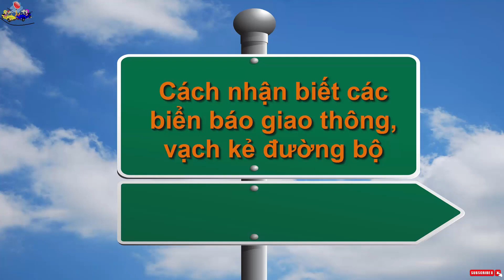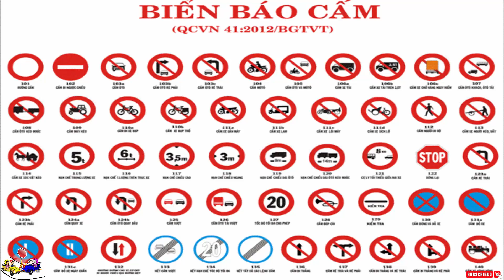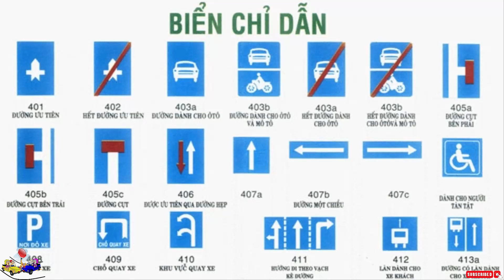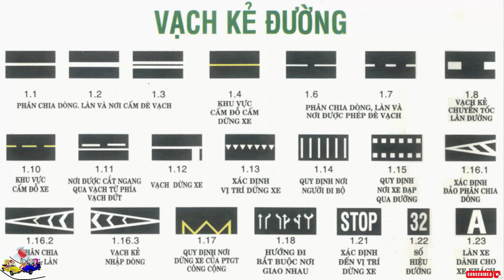Cách nhận biết các biển báo giao thông, vạch kẻ đường bộ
Phần 1: Cách nhận biết và chấp hành các biển báo giao thông đường bộ
1. Nhóm biển báo nguy hiểm và cảnh báo
- Biển báo nguy hiểm và cảnh báo là nhóm biển báo cho người tham gia giao thông biết trước các nguy hiểm trên đường hoặc các điều cần chú ý phòng ngừa trên tuyến đường để chủ động phòng ngừa kịp thời. Khi gặp loại biển này, người tham gia giao thông phải giảm tốc độ đến mức cần thiết, chú ý quan sát và chuẩn bị sẵn sàng xử lý những tình huống có thể xẩy ra để phòng ngừa tai nạn.

- Biển báo nguy hiểm có hình tam giác đều, viền đỏ, nền màu vàng, trên có hình vẽ màu đen mô tả sự việc cần báo hiệu. Hình tam giác đều có ba đỉnh lượn tròn; một cạnh nằm ngang, đỉnh tương ứng hướng lên trên (trừ biển số W.208 "Giao nhau với đường ưu tiên" thì đỉnh tương ứng hướng xuống dưới)
- Biển báo nguy hiểm và cảnh báo gồm có 83 biển có mã W.

- Xem chi tiết các loại biển báo nguy hiểm: Cách nhận biết, ý nghĩa biển báo nguy hiểm trong giao thông đường bộ
2. Nhóm biển báo cấm

- Hình tròn nhằm báo điều cấm hoặc hạn chế mà người sử dụng đường phải tuyệt đối tuân theo. Hầu hết các biển có viền đỏ, nền trắng, trên nền có hình vẽ màu đen đặc trưng cho điều cấm hoặc hạn chế sự đi lại của các phương tiện cơ giới, thô sơ và người đi bộ.
- Gồm có 63 biển, từ biển P.102 đến biển P.140, có thể có giá trị trên tất cả các làn đường hoặc chỉ có giá trị trên một hoặc một số làn của một chiều xe chạy.

- Xem chi tiết các loại biển báo cấm: Cách nhận biết, ý nghĩa biển báo giao thông: Biển báo cấm
3. Nhóm biển hiệu lệnh
- Biển hiểu lệnh là biển báo cho người tham gia giao thông biết các điều bắt buộc phải chấp hành. Người tham gia giao thông phải chấp hành các hiệu lệnh trên biển báo. Trừ một số biển đặc biệt, các biển thể hiện hình tròn trên nền xanh lam có hình vẽ màu trắng đặc trưng cho hiệu lệnh nhằm báo cho người tham gia giao thông đường biết.

- Các biển hiệu lệnh chủ yếu có quy cách hình tròn, hình chữ nhật màu xanh lam, hình vẽ màu trắng. Khi hết hiệu lệnh thường sử dụng vạch chéo màu đỏ kẻ từ trên xuống và từ phải qua trái đè lên hình màu trắng.
- Biển hiệu lệnh gồm 65 biển (có mã R và R.E). Xem chi tiết bài viết: Đặc điểm của các biển hiệu lệnh giao thông mới nhất
4. Nhóm biển chỉ dẫn
- Nhóm biển chỉ dẫn là nhóm biển báo dùng để chỉ dẫn hướng đi hoặc các điều cần thiết nhằm giúp người tham gia giao thông trong việc điều khiển phương tiện và hướng dẫn giao thông trên đường được thuận lợi, đảm bảo an toàn.

- Biển có hình chữ nhật hoặc hình vuông hoặc hình mũi tên. Nếu biển có nền màu xanh lam, hình vẽ và chữ viết màu trắng. Nếu nền màu trắng thì hình vẽ và chữ viết màu đen trừ một số biển chỉ dẫn khác
Biển chỉ dẫn trên các đường ôtô không phải là đường cao tốc gồm 90 biển có mã “I”
5. Nhóm biển phụ
- Nhóm biển phụ, biển viết bằng chữ là nhóm biển nhằm thuyết minh bổ sung nội dung biển chính hoặc được sử dụng độc lập. Biển phụ thường được đặt kết hợp với các biển báo chính: biển báo nguy hiểm, biển báo cấm, biển hiệu lệnh và biển chỉ dẫn nhằm thuyết minh bổ sung để hiểu rõ, trừ biển số 507 "Hướng rẽ" được sử dụng độc lập.

- Biển phụ có hình dạng là hình chữ nhật hoặc hình vuông. Các biển có nền là màu trắng, hình vẽ và chữ viết màu đen hoặc có nền là màu xanh lam, chữ viết màu trắng. Biển số S.507 và S.508 (a,b) có đặc điểm riêng

- Các biển phụ đều được đặt ngay phía dưới biển chính trừ biển số S.507 sử dụng độc lập được đặt ở phía lưng đường cong đối diện với hướng đi hoặc đặt ở giữa đảo an toàn nơi đường giao nhau.
- Biển phụ gồm 31 biển có mã S, SG và SH
Phần 2: Cách nhận biết và chấp hành vạch kẻ đường bộ
I. Quy định chung đối với vạch kẻ đường
1. Vạch kẻ đường bao gồm các loại vạch, chữ viết, hình vẽ ở trên mặt đường xe chạy, trên thành vỉa hè, trên các công trình giao thông và một số bộ phận khác của đường để quy định trật tự giao thông, chỉ rõ khổ giới hạn của các công trình giao thông, chỉ hướng đi quy định của làn đường xe chạy.
2. Vạch kẻ đường có thể dùng độc lập hoặc kết hợp với các loại biển báo hiệu đường bộ, đèn tín hiệu chỉ huy giao thông.
II. Phân loại vạch kẻ đường
1. Vạch trên mặt bằng dùng để quy định các phần đường khác nhau trên mặt bằng có màu trắng hoặc màu vàng;
2. Vạch đứng kẻ trên thành vỉa hè, các công trình giao thông và một số bộ phận khác của đường. Loại vạch này kết hợp giữa vạch vàng và vạch đen hoặc vạch trắng và vạch đỏ.
3. Dựa vào chức năng, ý nghĩa sử dụng, vạch kẻ đường gồm: vạch hiệu lệnh, vạch cảnh báo, vạch chỉ dẫn, vạch giảm tốc độ.
 III. Hiệu lực của vạch kẻ đường
Vạch kẻ đường khi sử dụng độc lập thì người tham gia giao thông phải tuân theo ý nghĩa của vạch kẻ đường. Vạch kẻ đường khi sử dụng kết hợp với đèn tín hiệu, biển báo hiệu thì người tham gia giao thông phải tuân theo ý nghĩa, hiệu lệnh của cả vạch kẻ đường và đèn tín hiệu, biển báo hiệu theo thứ tự quy định.